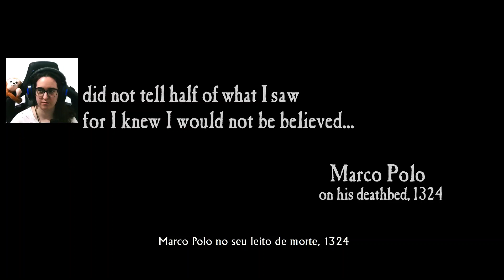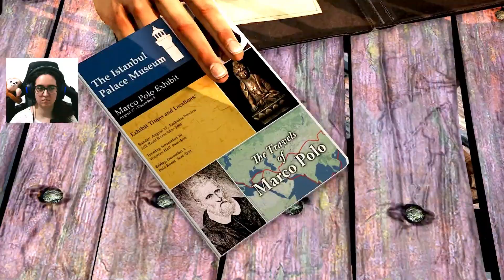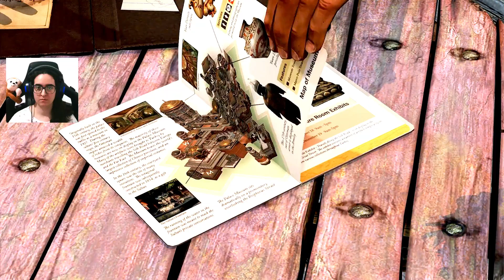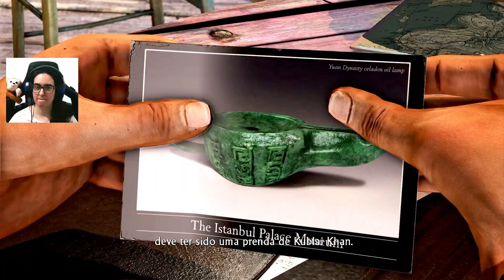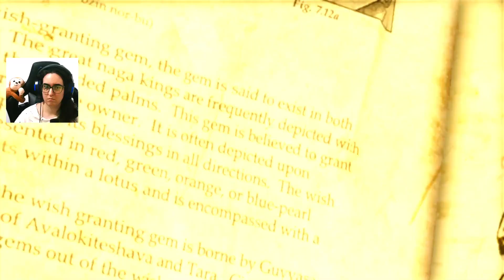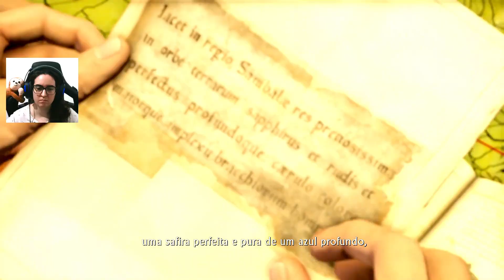Uncharted 2 Among Thieves Remasterizado Gameplay Em Portugues - Entre a Espada e a Parede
Mais um vídeo desta vez de Uncharted 2 Among Thieves  Remasterizado espero que gostem :D

- Ps4 Slim
- Monitor Hp 24 fw
- BigBen Headset Playstation
- Elgato HD60X

@Sammy Silver